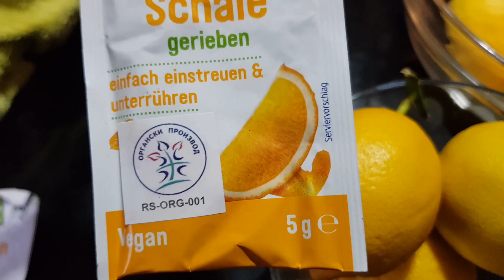Kako sačuvati koricu citrusa, plus aranžman od cveća i voća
S obzirom da je jestiva, bilo bi šteta ne iskoristiti i neprskanu koricu citrusa. Osim sveže rendana u kolačima, ona se može i pripremiti tako da je čuvamo u teglici i po potrebi koristimo za aromatizovanje različitih delicija. Pored toga, u ovoj priči i ideja o tome kako aranžirati buket od cveća i voća-